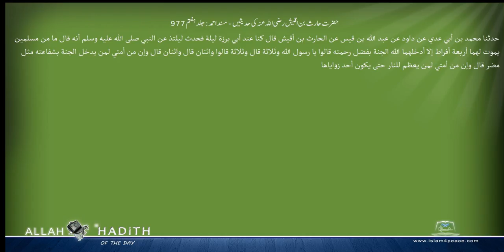حضرت حارث بن اقیش رضی اللہ عنہ کی حدیثیں مسند احمد Musnad Ahmad Islam4Peace com